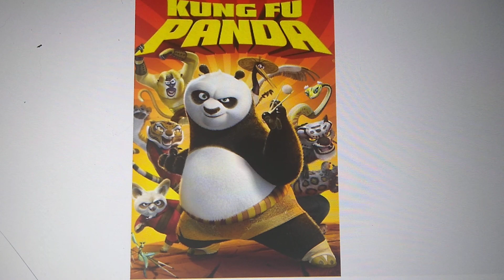Happy 15th Anniversary Kung Fu Panda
15 Years of Kung Fu Panda